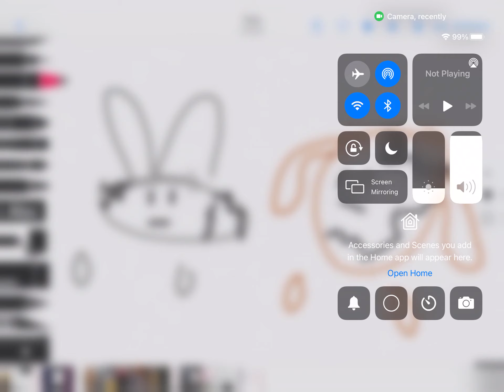Floppy and Oreo country ball version